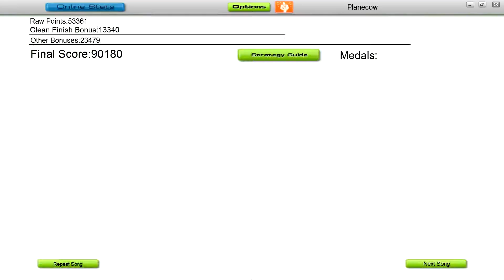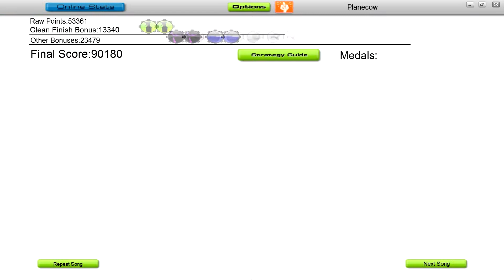Audiosurf-Why?-Good Friday-1080p-Ninja Mono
I'll see you when the sun sets east, don't forget me. :)

if you grew up with white boys
who only look at black and puerto rican porno
cause they want something that their dad don't got
then you know where you're at

mortaring your earholes shut in a rush with wet coke
in a starbucks bathroom with the door closed
on booze, i'm left in residue and confused
like the first time you used soft water
down on my luck, caught unaware
like houdini when the last fist struck

if i'm sinking in laughing at something sunken in, i am

sucking dick for drink tickets
at the free bar at my cousin's bat mitzvah
cutting the punch line and it ain't no joke
devoid of all hope circus mirrors and pot smoke
picking fights on dyke night
with shirlies at loc's and snatching purses

doing elton at karaoke and forgetting all the verses
blowing kisses to disinterested bitches
playing lead lay in a bad way on broadway
sending sexy smses to my exes new man cause i can
on the road trying to break an old van
eating pussy for new fans, i am what the hell
using purell till my hands bleed and swell
missing mel at a motel 6, i'm unwell

it feels exciting touching your handwriting
getting horny by reading it and repeating poor me
intently staring at the picture of your feet on the sticker
at the r. crumb exhibit, i wonder who's sicker

jerking off in an art museum john till my dick hurts
the kind of shit i won't admit to my head shrinker
not even in a whisper to my own little sister
i just act like a dick and talk shit when i'm with her

aught six i'll say the friday before easter
was not good i cried to myself in the pisser
and with you in the front row at the silver jews show
and you act like you didn't notice, my fear of the bear
at showbiz pizza when i was six was overwhelming and not dissimilar to this

if i'm sinking in laughting at something sunken in, i am

at jacob hand's on tour i wake up
hung over on a hardwood floor
from a dream about how your dress
hangs off of your little breasts
i'd rather be dead than call this song
how i lost your respect but god bless or get neglected
and i'll see you when the sun sets east, don't forget me